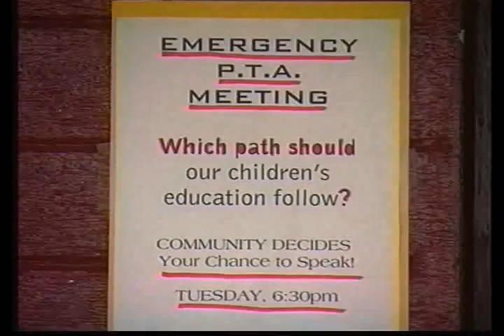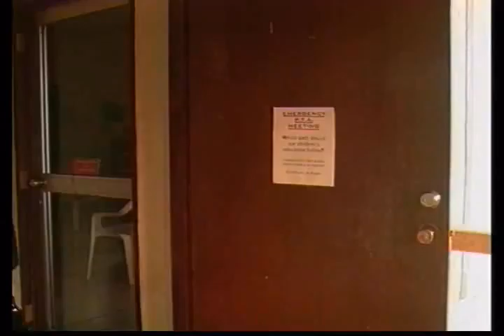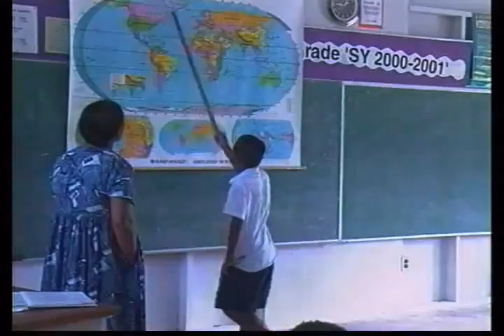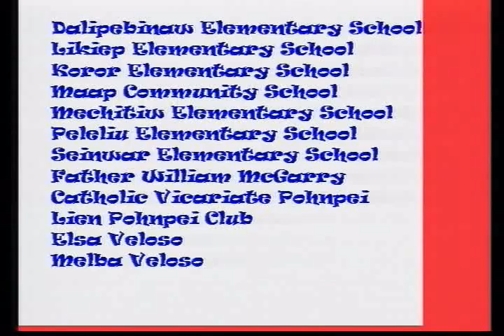The Goals Of Education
Micronesian Seminar Presents: The Goals Of Education

Source Video: 26_the_goals_of_education.mp4